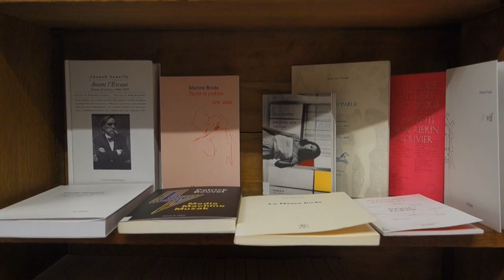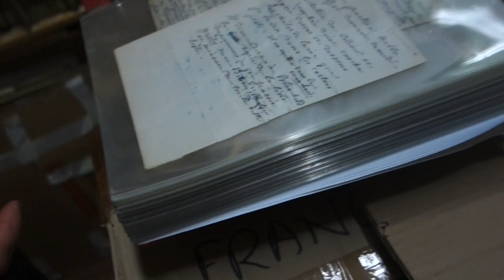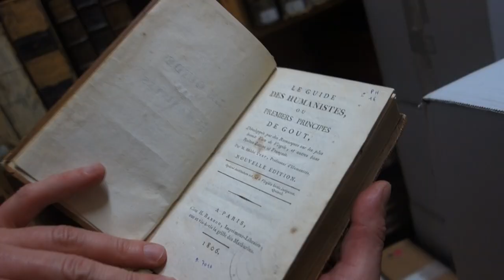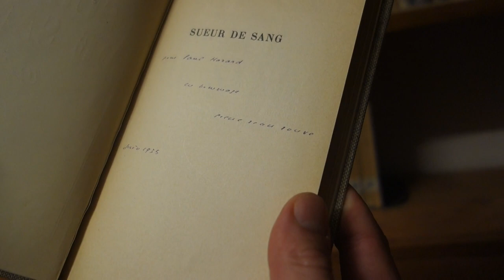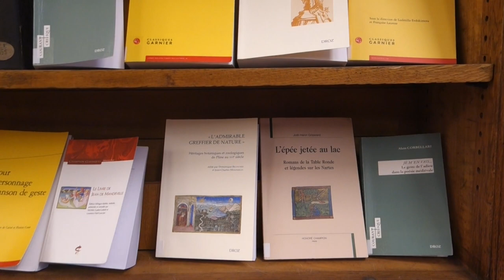Cyrille Martinez et la bibliothèque universitaire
Une vidéo de Aude Pivin sur Remue.net